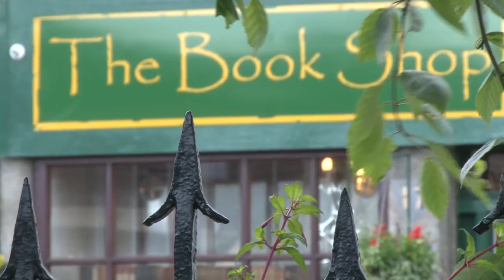The Bookshop Band, A Shop with Books in.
The Bookshop Band perform A Shop with Books in, at The Bookshop in Wigtown, Summer of 2014.